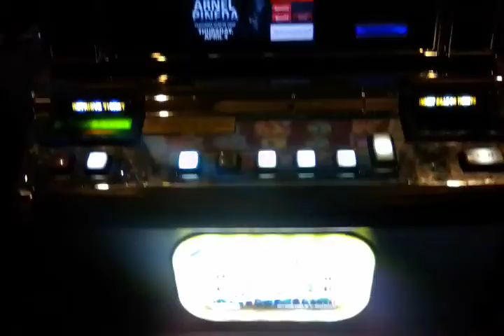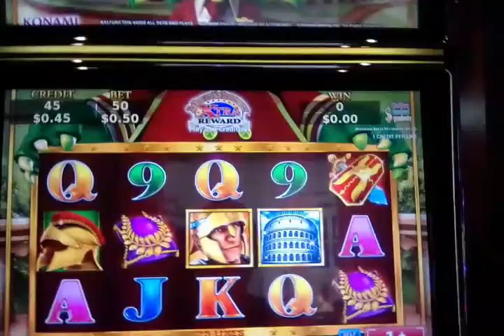Cacino time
Dragon